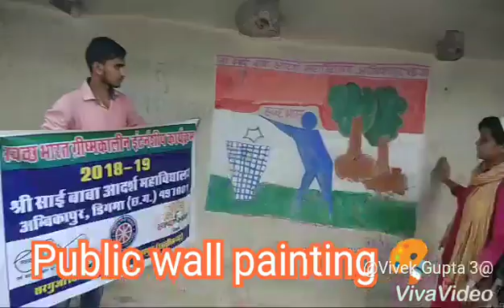Swachh bharat summer internship 2018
Public wall painting 🎨